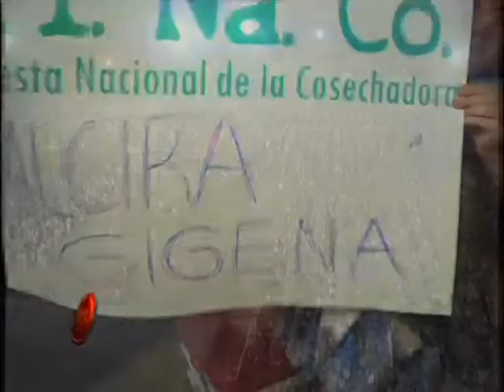1623 11 RESUMEN PROG ESP BINGO BROWN 2016